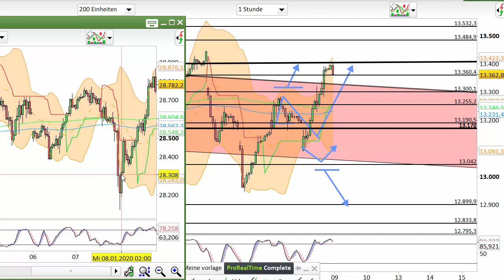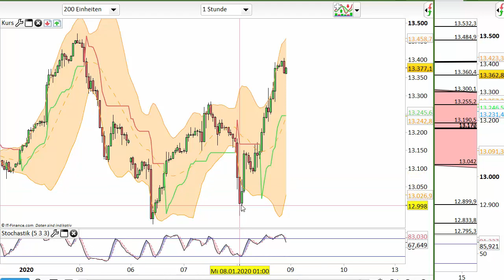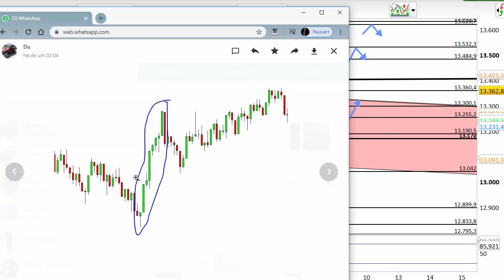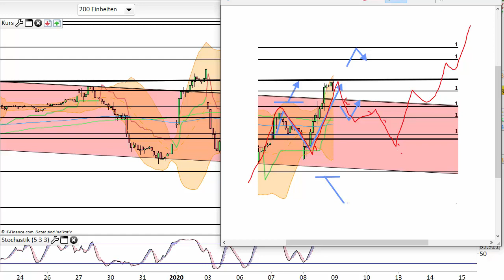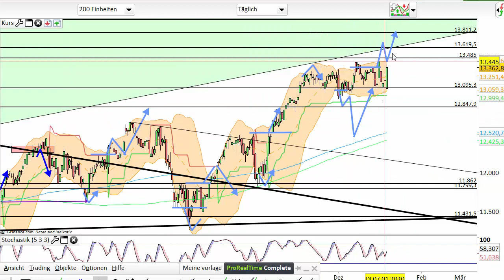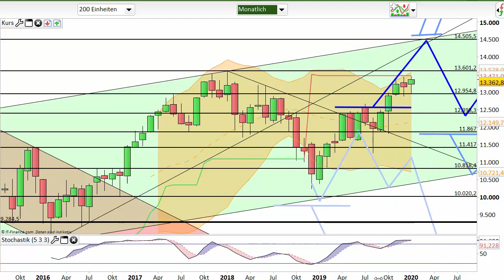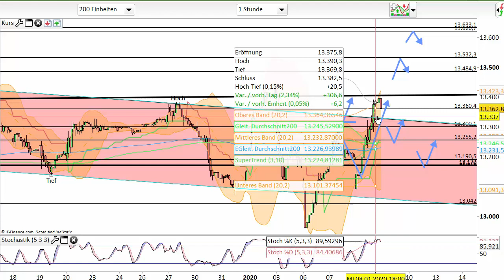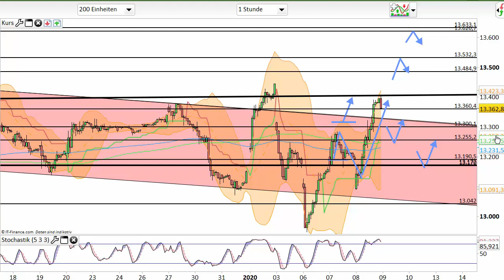Dax Analyse 09.01.2020